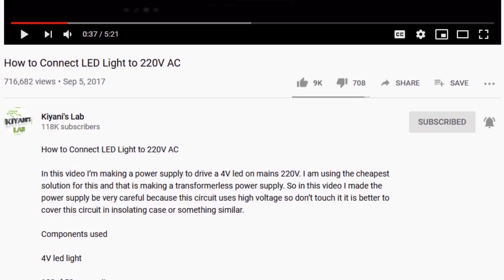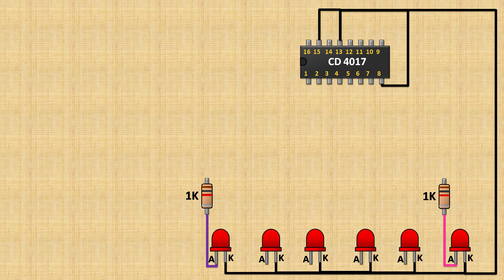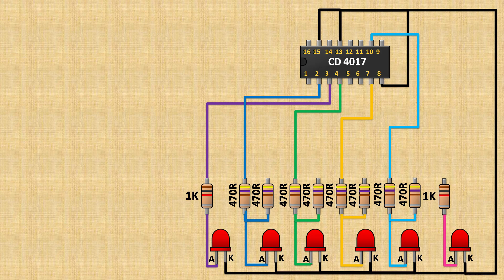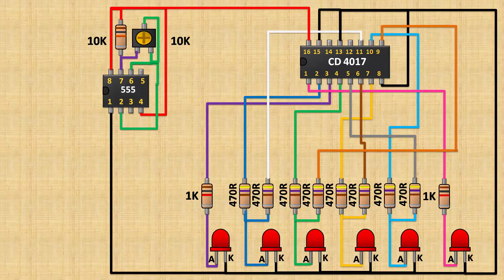Knight Rider Led Light kaise banai jati ha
Hi friend aaj ki is video ma mane ek Knight Rired Led Sequencer circuit banaya ha ma ne is circuit ko CD4017 IC or 555 Timer ic ko use kar k banaya ha aap ko ye circuit pasand ai ga please like share and subscribe

Components:

1x 4017 IC

1x 555 IC

6x LEDs

1x 100nF Capacitor

1x 10uF Capacitor

1x 10k Variable Resistor

1x 100 Ohm Resistor

7x 470 Ohm Resistors

2x 1k Resistors

1x 10k Resistor

Vero Board

Jumper Wires